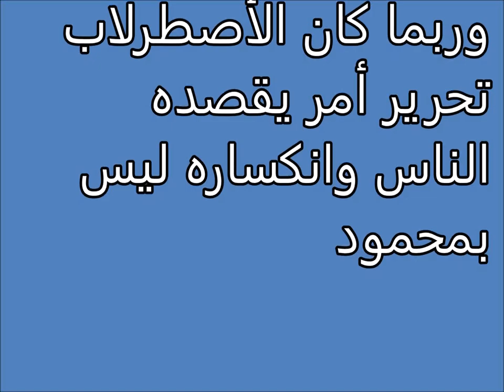تفسير الاحلام الاصطرلاب Tafsir al ahlam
تفسير,
ابن سيرين,
تفسير احلام ابن سيرين,
تفسير حلم,
تفسير الاحلام للامام الصادق,
مفسر الاحلام,